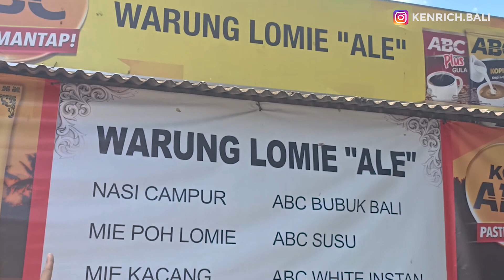Lontong Sayur Porsi Jumbo di Warung Lomie Ale Yang Melegenda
Teman - teman, kali ini kami mereview kuliner yang ada di Warung Lomie Ale di Denpasar, yang beralamat di seputaran daerah Sesetan yaitu di jalan Diponegoro Pesanggaran, Pedungan. Tidak jauh dari tol Benoa.

Lomie adalah mie asal daerah Selat Panjang, Riau dengan ciri khas kuah kental.

Selain lomie, terdapat beragam menu lainnya termasuk lontong sayur dengan rasa yang lezat, porsi jumbo dan isinya yang lengkap.